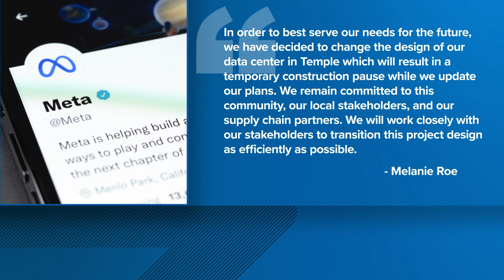Meta halts construction of $800M Temple data center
Meta, the parent company of Facebook, cited a need for change.